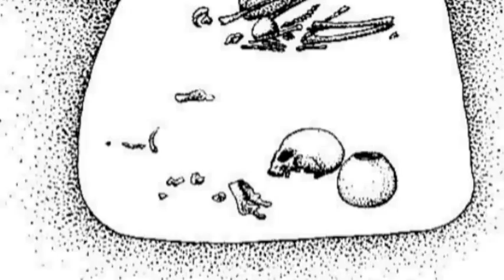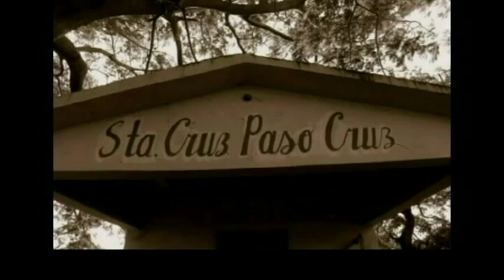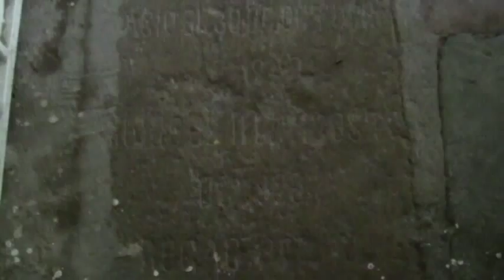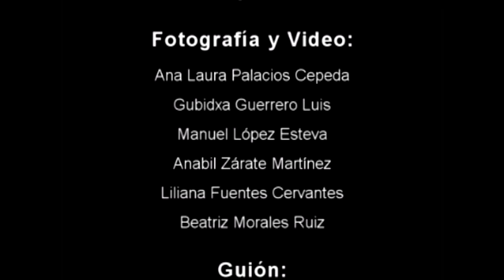Documental.- Panteón Viejo [Juchitán, Nación Zapoteca]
Ante la ausencia de trabajos de investigación escrita o visual acerca de este antiguo cementerio de Juchitán, el Comité Melendre se dio a la tarea de recoger información y realizar algunas tomas en video para ayudar a difundir el Panteón Viejo. Ello dio como resultado este trabajo, que espera servir de apoyo al conocimiento de nuestros espacios públicos. Está dedicado especialmente a los integrantes de la Sociedad la Capilla Miércoles Santo-Panteón Viejo.